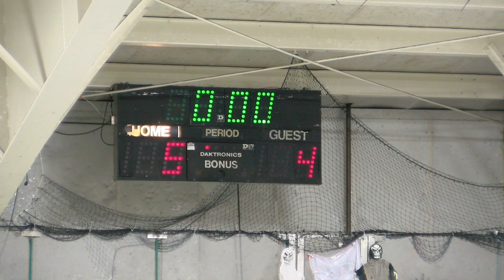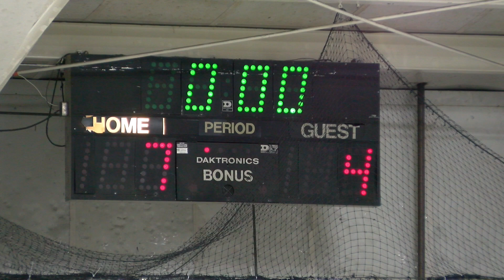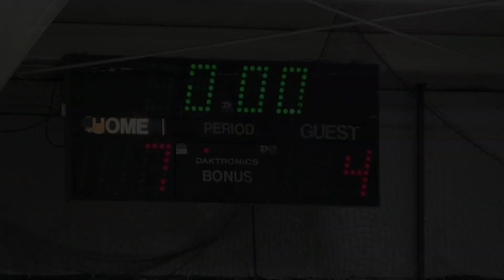Halloween Saugus Youth LAX 2022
recorded at the Hockey Town in Saugus
Rachel Brugman on Camera and Edits